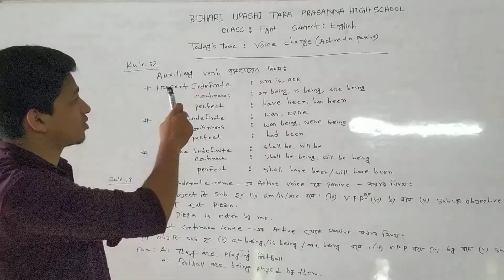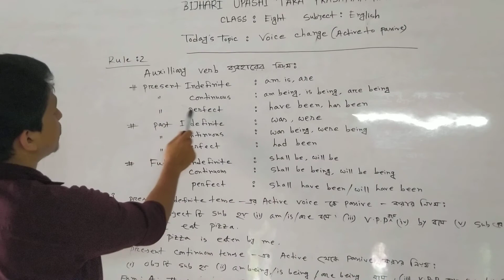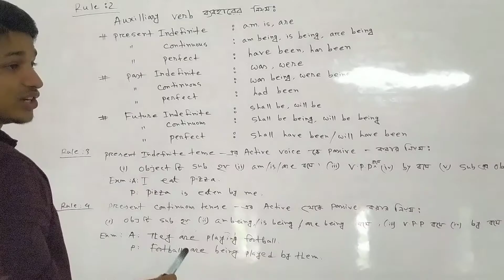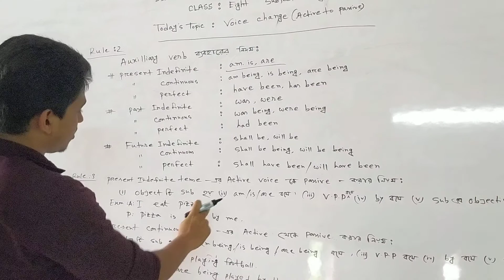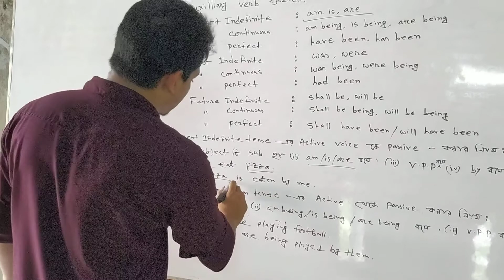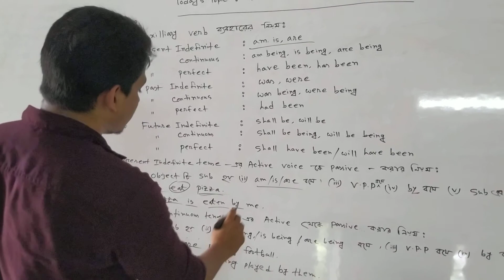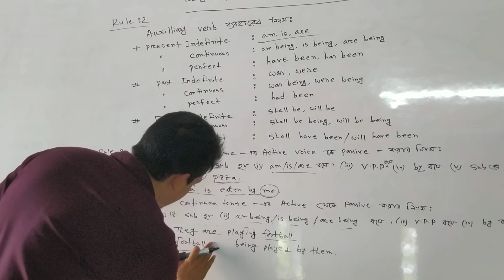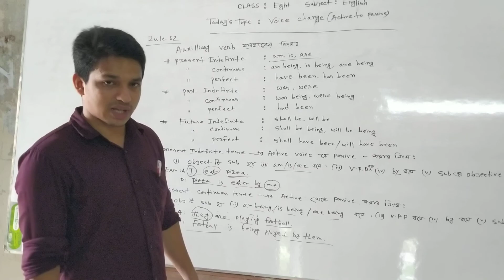Voice(Part-2)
Md Manik Khan
Assistant Teacher
B.U.T.P.H.S